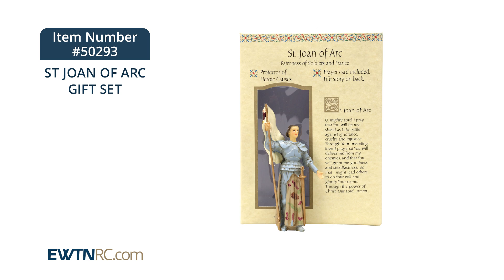50293_ST JOAN OF ARC GIFT SET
50293_ST JOAN OF ARC GIFT SET